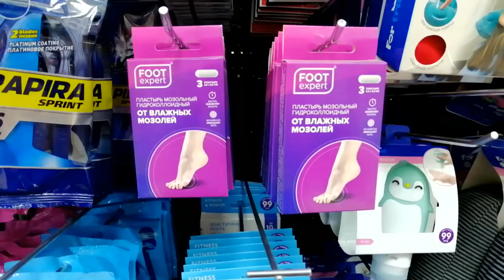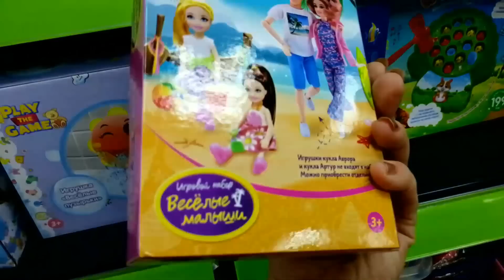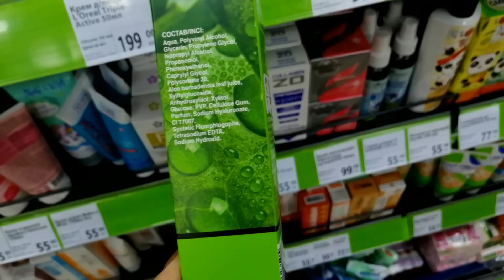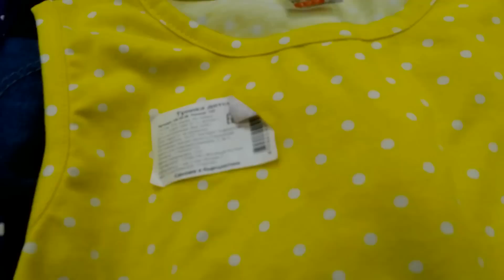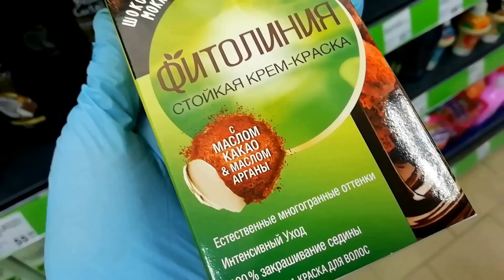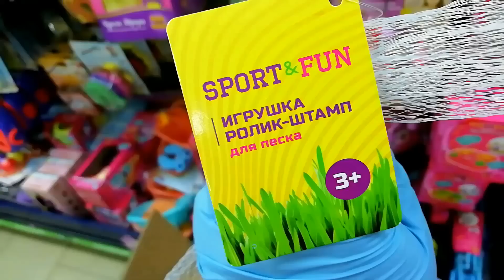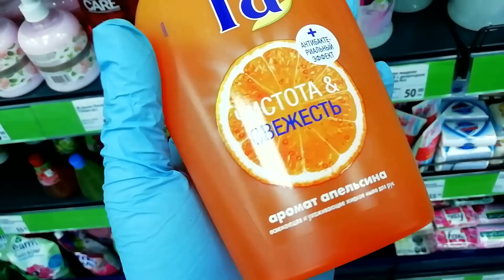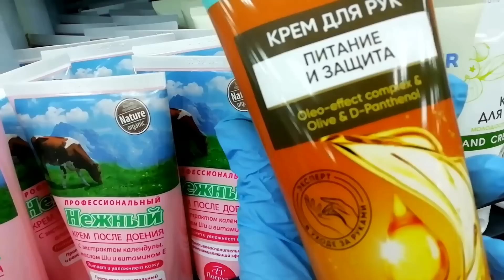ФИКС ПРАЙС⏬ Гуляю по магазину 👣ИЩУ НОВИНКИ Выбирай проверенное в Fix Price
Всем привет!